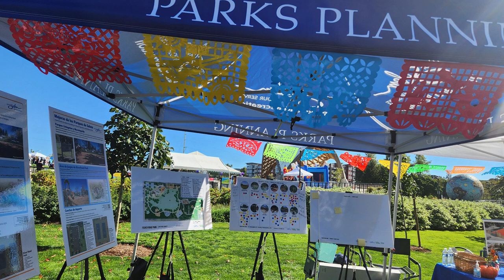Viva Salem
Viva Salem is our annual celebration of National Hispanic Heritage Month.

Viva Salem es nuestra celebración anual del Mes Nacional de la Herencia Hispana.